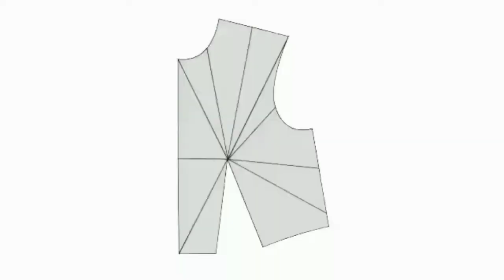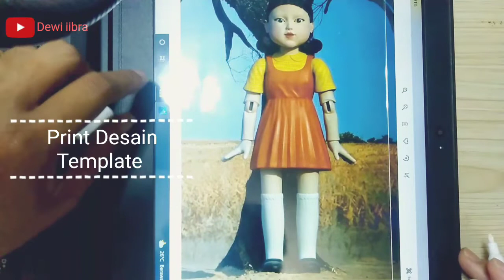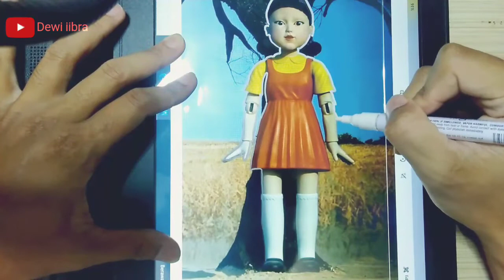Ide Usaha Arkilik Membuat Squid Game